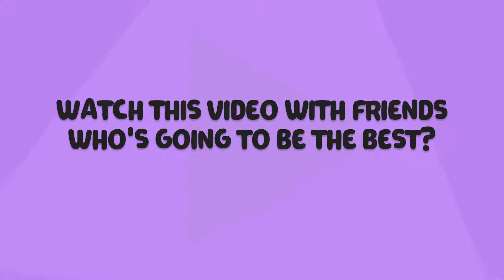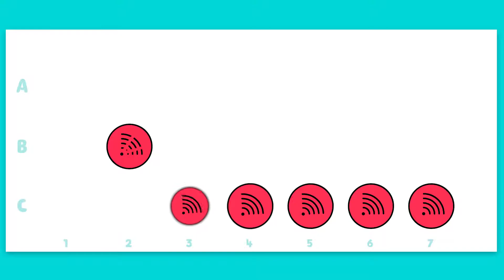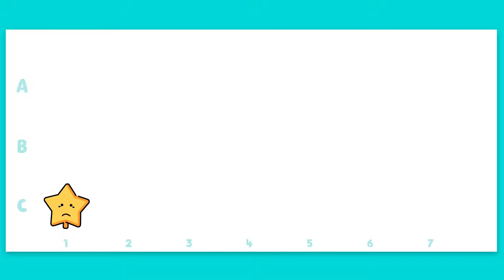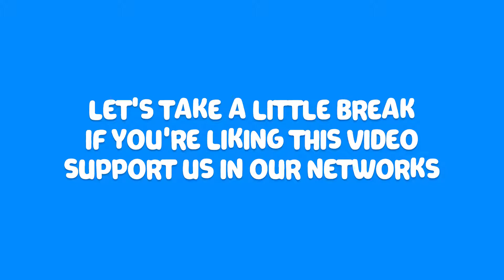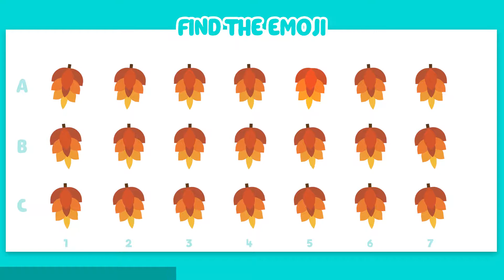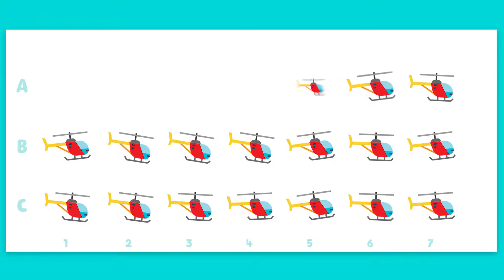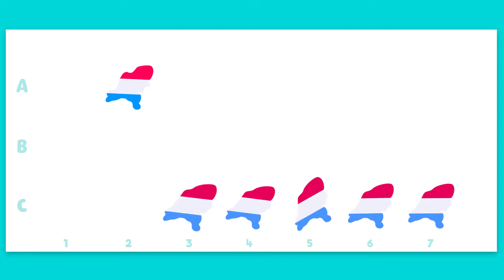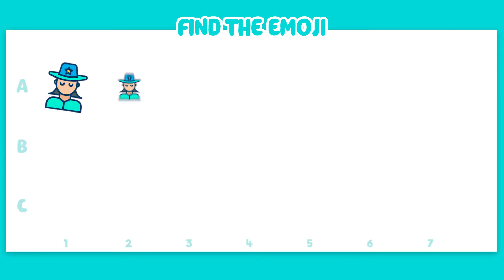FIND THE DIFFERENCE EMOJI | Very funny challenge - Video 5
Find the different emoji, there's a hidden icon, find it. The difficulty increases at each level. Where is the emoji? 20 tests to check your visual acuity. With this visual test you will train your vision. Play with friends and family.

WIKIFUN 😁